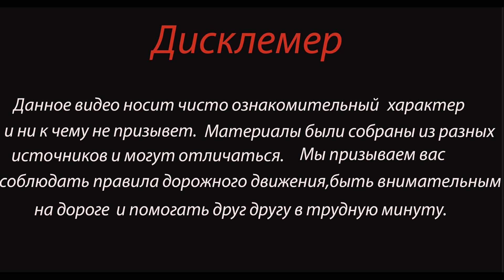"Рено" разорвало после встречи с "Газелью "под Тихвином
6 августа, около десяти вечера,  на 469-м километре трассы "Вологда – Новая Ладога" произошло Дтп.

По предварительным данным, 58-летний водитель "Рено Логан" пошел на обгон, выехал на полосу встречного движения и столкнулся с фургоном "Газель" под управлением 59-летнего мужчины.

В результате ДТП 57-летняя пассажирка "Рено" от полученных травм скончалась на месте происшествия. В больницу с тяжелыми травмами увезли 13-летнюю пассажирку легковушки и водителя, его состояние оценивается как удовлетворительное. Помощь врачей потребовалась также двоим пассажирам "Газели" 19 лет и 31 года.